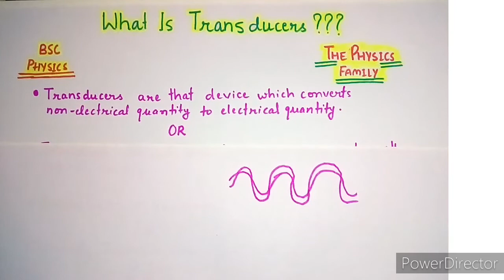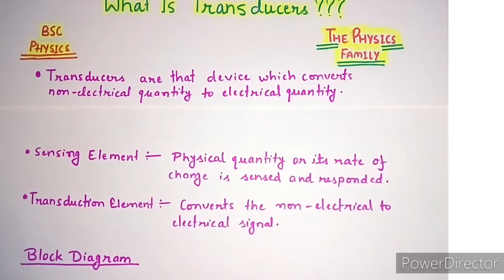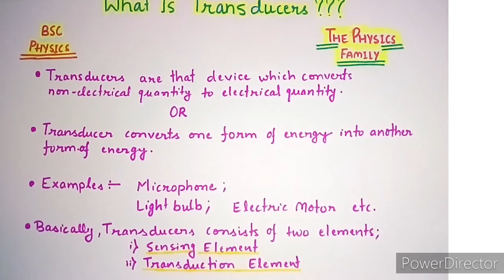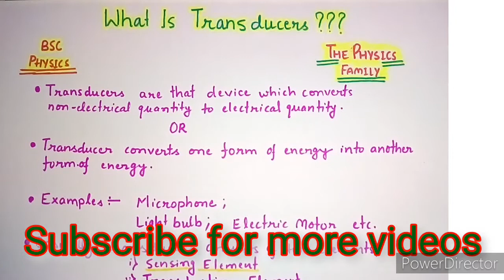What is Transducer ????? // Block diagram of Transducer // The Physics Family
Namaste 🙏 Dear Viewers,
In this video we are going to discuss what is Transducer and it's block diagram.

Zero Order System :-

What is Accuracy :-

Hope video is helpful for you.